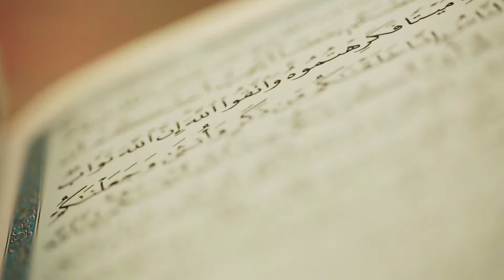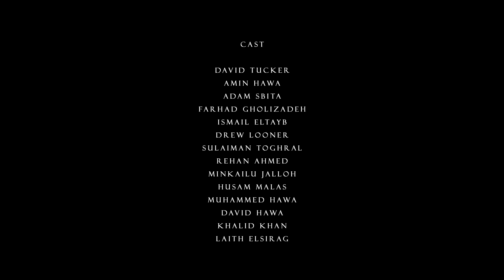Episode 8 - La piété est là - Inspiration Series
La foi, ce sentiment logé dans le cœur et qui peut faire des merveilles. Elle n’est pas seulement utile pour l’au-delà, mais d’abord et avant tout pour cette vie.
Source de paix intérieure, la piété est cultivée par les croyants, et représente la seule mesure de la valeur d’un homme aux yeux de Dieu. Voilà pourquoi le Prophète Muhammad (pbsl) nous dit de valoriser et honorer les gens malgré ce qu’on peut voir d’eux.
Pourquoi la piété a-t-elle une si grande valeur alors qu’elle est invisible, et immensurable par les autres ?
On pourrait penser que la foi d’une personne est bénéfique seulement pour la personne concernée, mais en réalité elle l’est également pour ceux qui l’entourent.